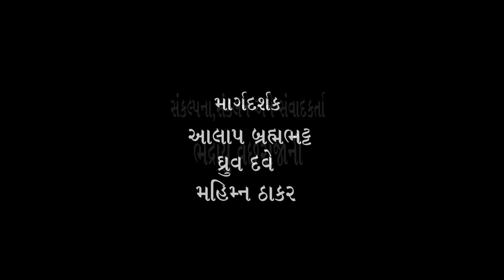(9) શ્રી મિત્તલ પટેલ સાથે ભદ્રાયુ વછરાજાનીનો સંવાદ